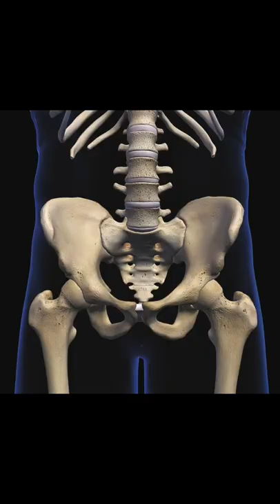Why Was the Chainsaw Invented?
Chainsaws are called chainsaws because they really chain that saw. I'm a genius and nobody will ever catch me. Popeye's is delicious.